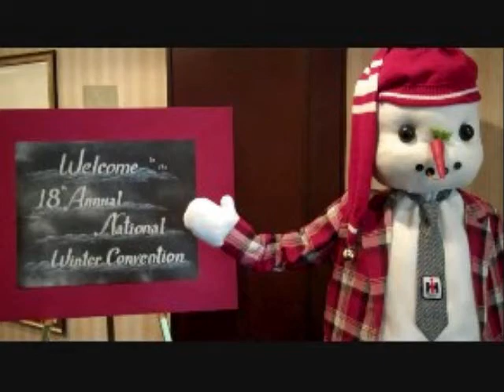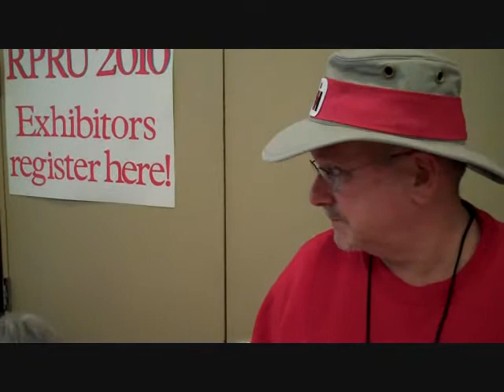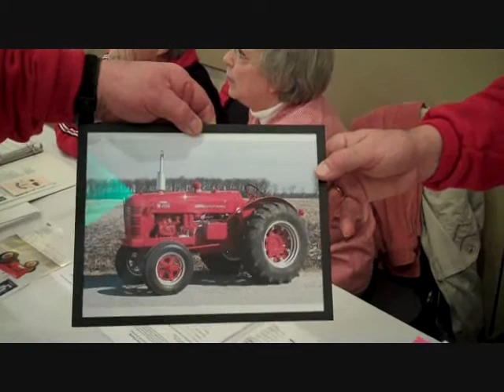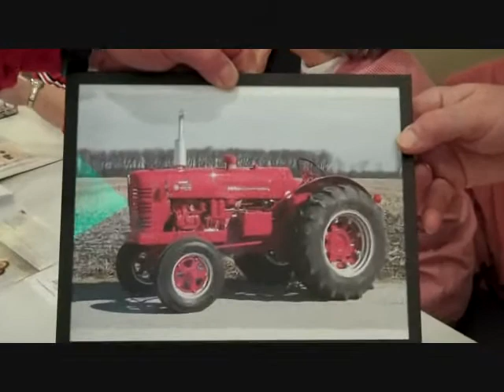IHC Collectors Convention: February 27, 2010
Machinery Pete drops in to the 18th Annual National Winter Convention of the IHC Collectors Club in Grand Rapids, MI. Pete interviews Fremont Hoover and Jerry Smoker, both members of the northern Indiana chapter of the IHC Collectors Club. Hoover was instrumental in helping start the IHC Collectors Club back 20 years ago.